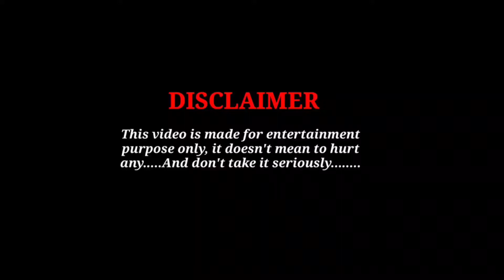D-50 OFFICAL TEASER HINDI | DANUSH OFFICIAL TRAILER |selvaraghavan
Dhanush official teaser south
full movie Hindi dubbed
danush official teaser Dhanush movie review South movie review Indian movie review Bollywood news Bollywood news Tollywood news Kollywood news
upcoming movie Dhanush upcoming teaser Dhanush d50 teaser

CAPTAIN MELLER OFFICIAL TRAILER || Dhanush || Priyanka mohan

Captain Millar Teaser Trailer | Dhanush | GV Prakash | Captain Millar Trailer |